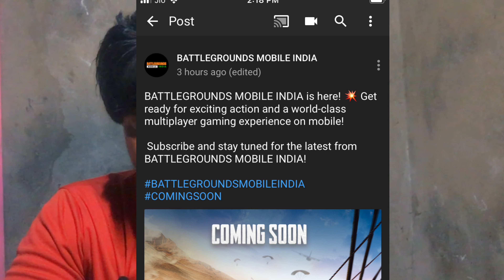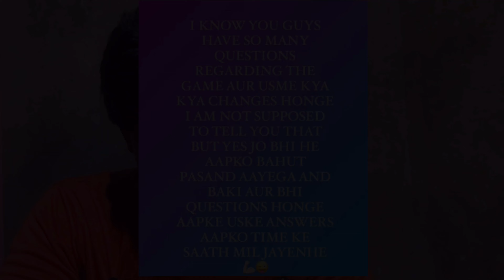Finally BATTLE GROUND INDIA Announcement, Pubg Mobile Finally Back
THAN YOU ❤️